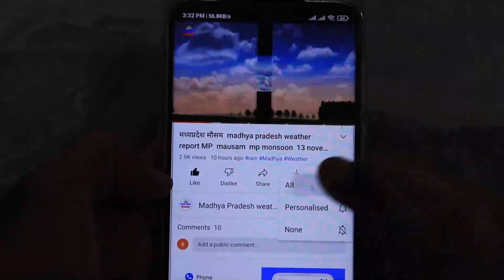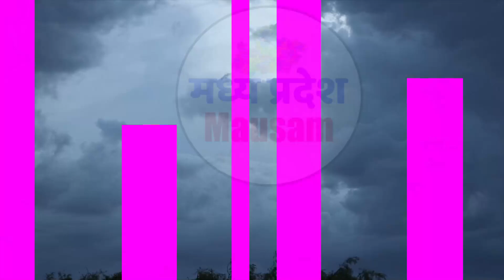मध्यप्रदेश में भयंकर आंधी तूफान भारी बारिश 5 जून Madhya Pradesh Weather news 5 JUNE 2023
मध्यप्रदेश में भयंकर आंधी तूफान भारी बारिश 5 जूनMadhya Pradesh Weather news  5 JUNE 2023
मध्यप्रदेश मौसम  Madhya Pradesh Weather news  आज का मौसम 5 JUNE 2023 5 जून 2023 imd satellite
मध्यप्रदेश मौसम  Madhya Pradesh Weather news  आज का मौसम 5 JUNE 5आज का मौसम 5 JUNE 2023 मध्यप्रदेश मौसम  Madhya Pradesh Weather news 5 JUNE   5 जून 2023 5 जून 2023 मध्यप्रदेश मौसम  Madhya Pradesh Weather news  5  JUNE 2023
आज का मौसम 5 JUNE 2023 मध्यप्रदेश मौसम  Madhya Pradesh Weather news   5 जून 2023

MP Weather
 5 JUNE 2023 मध्यप्रदेश मौसम  5 JUNE   5 जून 2023
5 जून 2023 मध्यप्रदेश मौसम  Madhya Pradesh Weather news  5  JUNE 2023
5 जून 2023 मध्यप्रदेश मौसम  Madhya Pradesh Weather news  5  JUNE 2023
 5 JUNE 2023 मध्यप्रदेश मौसम  5 JUNE   5 जून 2023
आज का मौसम: मध्य प्रदेश 5 जून 2023 मध्यप्रदेश मौसम  Madhya Pradesh Weather news  5  JUNE 2023
Mumbai weather
Today weather
Jabalpur weather
weather bhopal  madhya pradesh
Weather indore
Weather Report  5 JUNE 2023 मध्यप्रदेश मौसम  5 JUNE   5 जून 2023 5 जून 2023
mp news
mausam vibhag
madhya pradesh
samachar
मध्य प्रदेश की मौसम की जानकारी
मौसम विभाग
समाचार 5 जून 2023 मध्यप्रदेश मौसम  Madhya Pradesh Weather news  5  JUNE 2023

मध्य प्रदेश के मुख्य समाचार Madhya Pradesh today newsमध्यप्रदेश में भयंकर आंधी तूफान भारी बारिश 5 जूनMadhya Pradesh Weather news  5 JUNE 2023

MP Weather
 5 JUNE 2023 मध्यप्रदेश मौसम  5 JUNE   5 जून 2023
5 जून 2023 मध्यप्रदेश मौसम  Madhya Pradesh Weather news  5  JUNE 2023
5 जून 2023 मध्यप्रदेश मौसम  Madhya Pradesh Weather news  5  JUNE 2023
 5 JUNE 2023 मध्यप्रदेश मौसम  5 JUNE   5 जून 2023
Mumbai weather
Today weather
Jabalpur weather